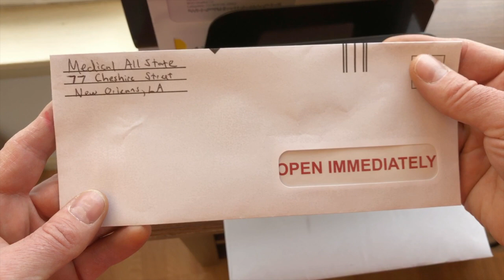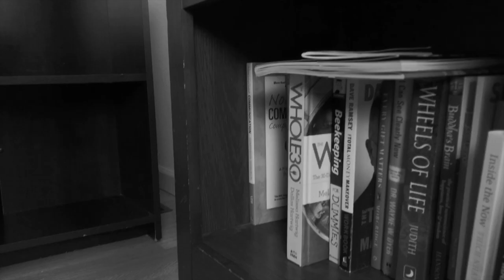The Letter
The impact one letter can have on a person's emotional well being.